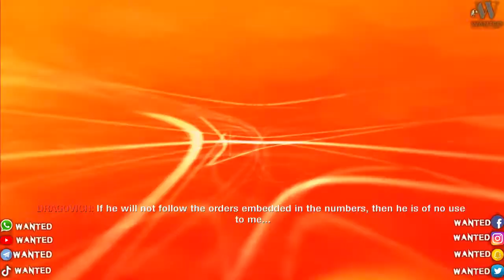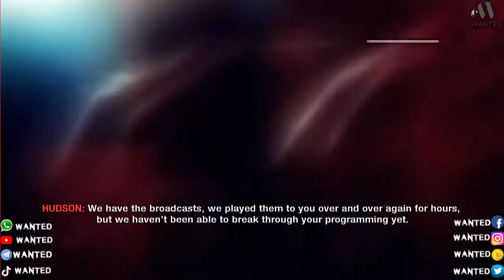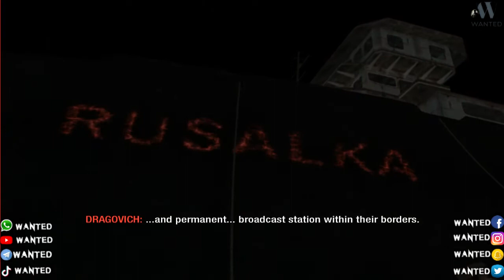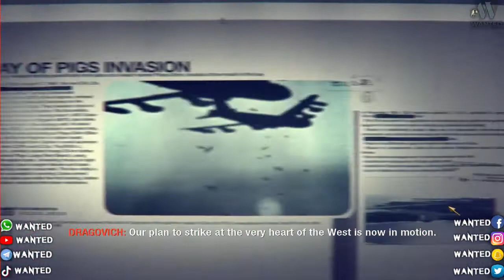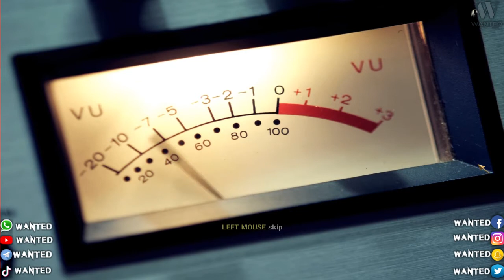CALL OF DUTY BLACK OPS1:هل أنا القاتل أم صديقي؟